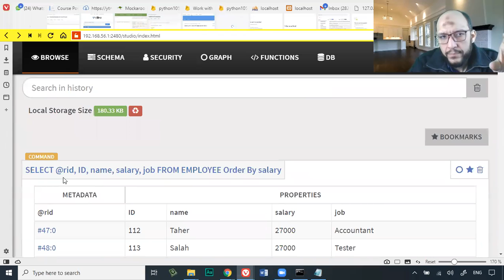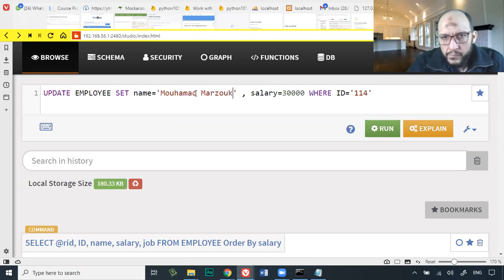121 Python Handling Data Course OrientDB Orient Studio History